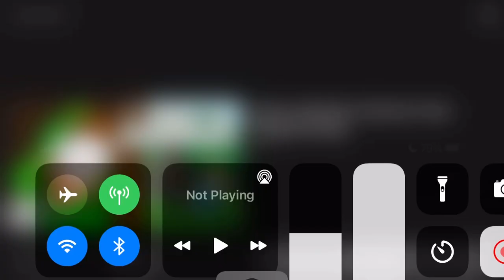Just a slowed extended version of Blammed b side